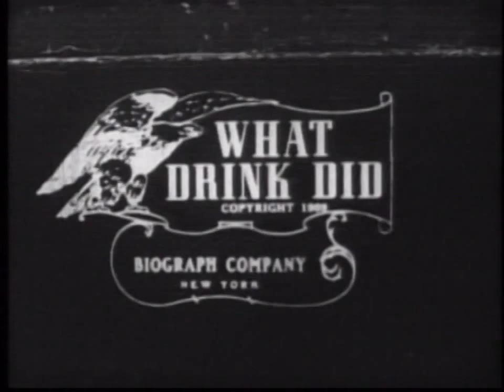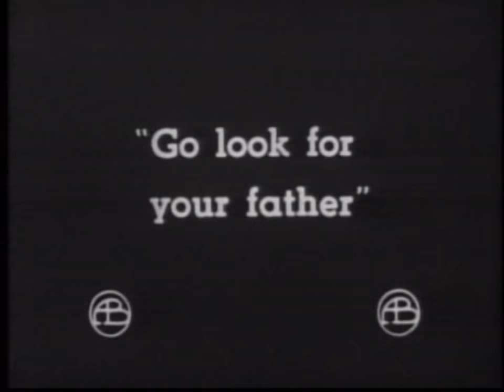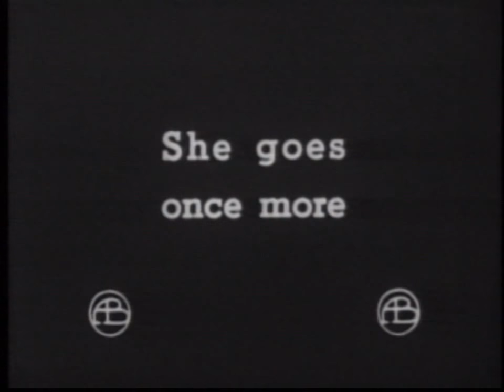What Drink Did (1909) Short, Drama Short Silent Film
A man leaves his wife and two daughters for work in a carpentry shop. At work, he initially refuses a beer with lunch, then gives in. After work, two friends take a little while to convince him to go for a refreshing malt beverage, then to have another and another.

Director: D.W. Griffith
Writer: D.W. Griffith
Stars: David Miles, Florence Lawrence, Gladys Egan
Genre:  Classics, Drama, Silent film